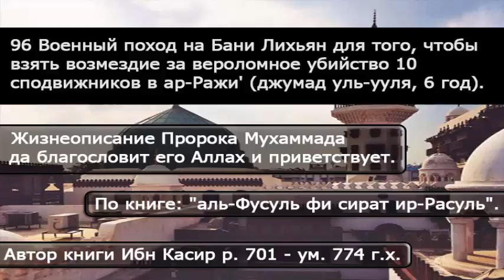96 Военный поход на Бани Лихьян для того, для возмездия за вероломное убийство 10 сподвижников